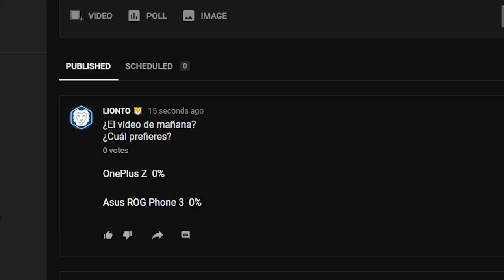OnePlus Z: Características y Precio en Español | Celulares 2020 🔥 ☄️🔥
OnePlus Z Características, Especificaciones y Precio en menos de 2 minutos!

Credits / Source:
OnePlus Z Concept I (Techy Paradise)
OnePlus Z Concept II (Vids 4u)

✅ CONECTEMONOS!